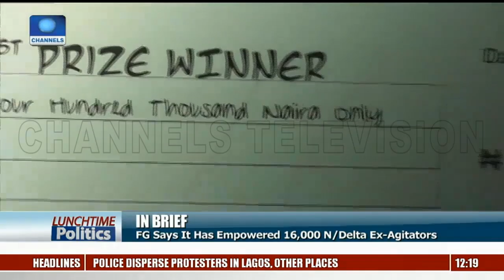Niger Governor Wants Amendments Of Criminal Law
Lunchtime Politics